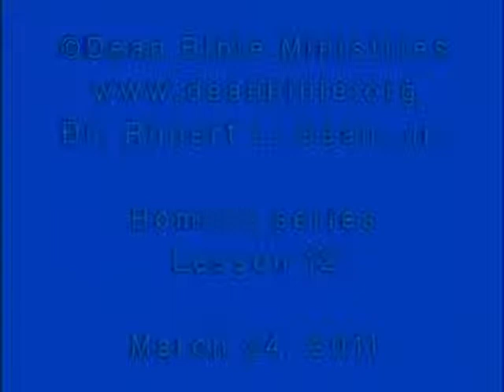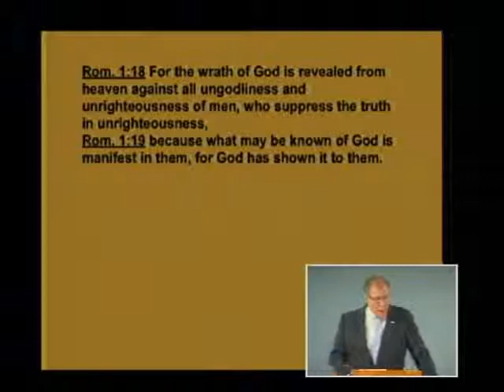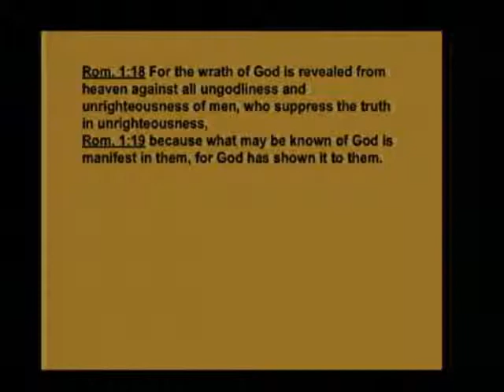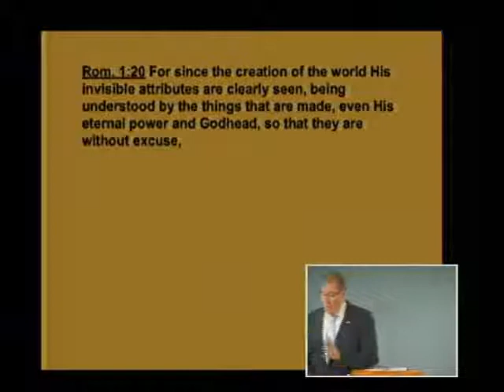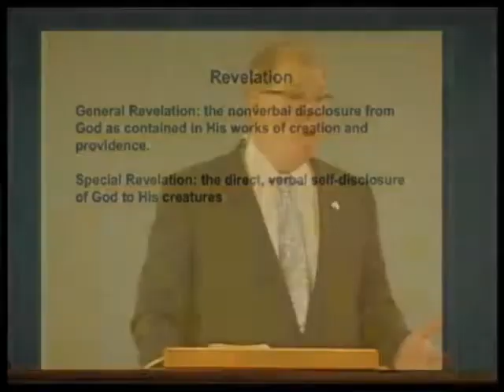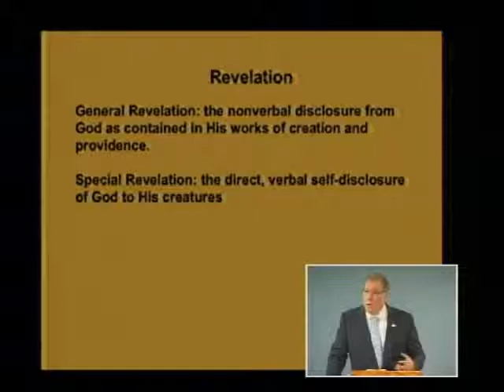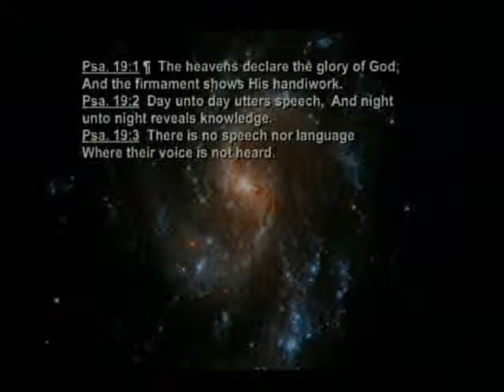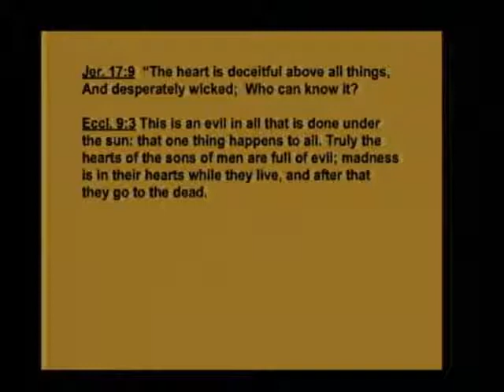Romans 012b - The Knowledge of God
The Knowledge of God. Romans 1:18-22. March 24, 2011.